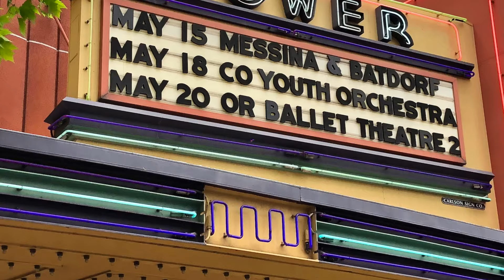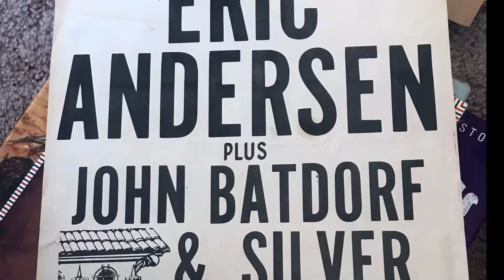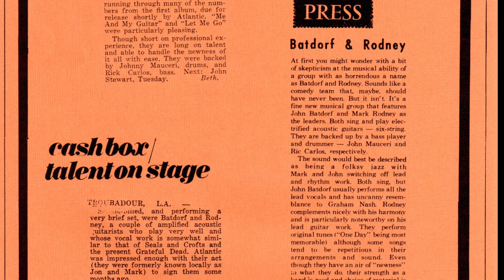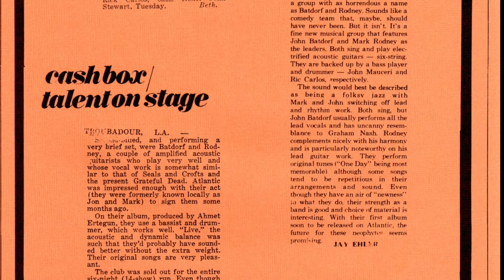Why Did It Take So Long - HD 1080p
This is my new 2024 release from the new CD, "60 Year Old Groove"